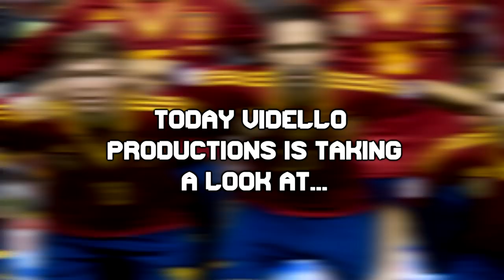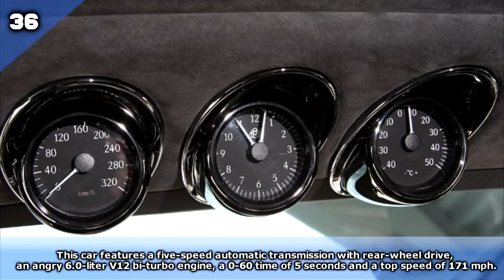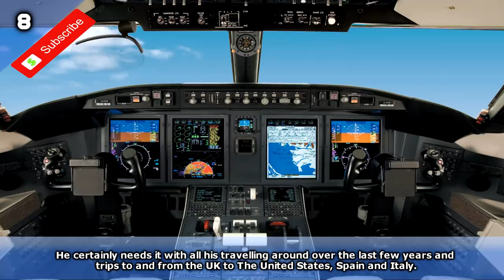Top 50 Richest Millionaire Football Players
The Top 50 Richest Millionaire Football Players own some amazing things, from mega-mansions to a Bugatti Veyron and even private jets.

Today, Vidello Productions is taking a look at the Top 50 Richest Millionaire Football Players For 2019

You can watch this video as an article on our

Thumbnail

My Equipment

Computer:

1000W Modular PSU - Dark Power Pro 11